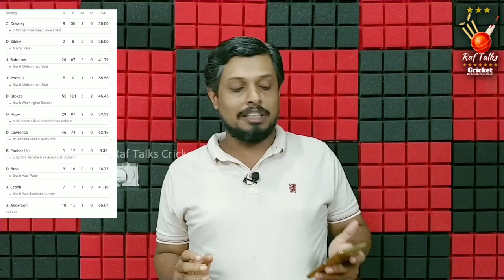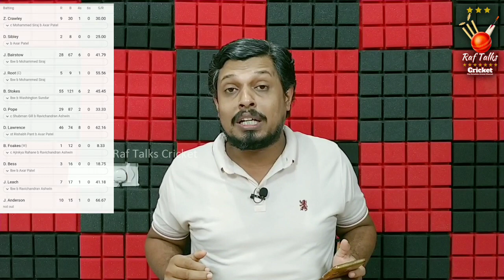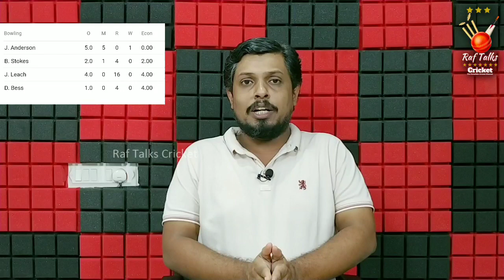ഇംഗ്ലണ്ടിനെ എറിഞ്ഞിട്ടു, ഇന്ത്യ ഡ്രൈവിംഗ് സീറ്റിൽ | India vs England | 4th Test Day 1 Report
4th Test
Day 1
Session 3

ഇംഗ്ലണ്ടിനെ എറിഞ്ഞിട്ടു,
ഇന്ത്യ ഡ്രൈവിംഗ് സീറ്റിൽ